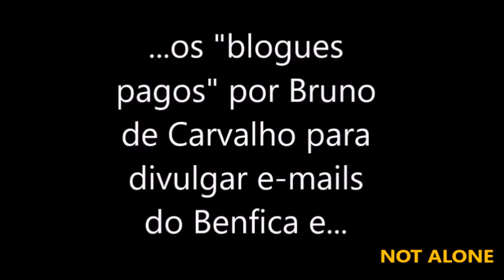Agenda Secreta CMTV Ep. 1: Vitor Catão vs Benfica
Será a informação da CMTV tendenciosa?  Procurará a CMTV moldar a realidade? Num tempo em que muito se fala de fake news será a CMTV um veículo desse tipo de informação? Se sim, além de ser a própria a beneficiar, quem mais ganha com isso?

Aqui fica o primeiro exemplo para análise. A entrevista exclusiva a Vitor Catão que só não foi mais explicita porque, no nosso ver, o entrevistador não permitiu. Concordam?